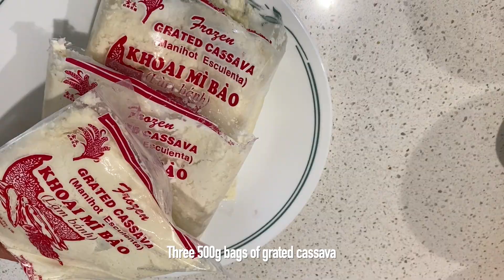Special Cassava cake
moist cassava cake and easy to make